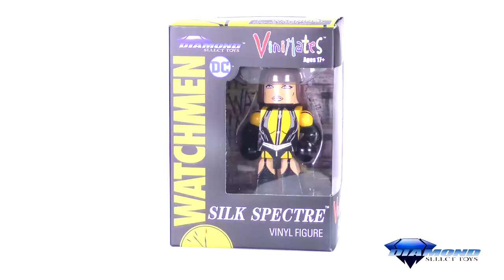Watchmen Vinimates Silk Spectre 4" Vinyl Figure Unboxing + 360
The Watchmen Movie Vinimates Silk Spectre 4" Vinyl Figure hits comic shops 9./20. Find a store at comicshoplocator.com, or order